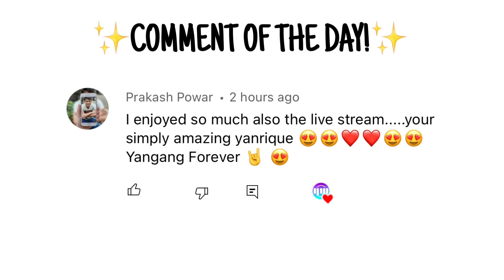*NEW* LUCKIEST LEGENDARY ORV NIGHT TREAD LUCKY DRAW PULL IN CALL OF DUTY MOBILE BATTLE ROYALE!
Download CODM For Free Today!